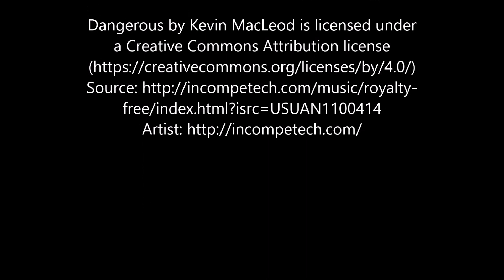Va Du Mar McMillan Park, Boiling Springs, SC From Above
My first video editing job, so cut me a little slack :)